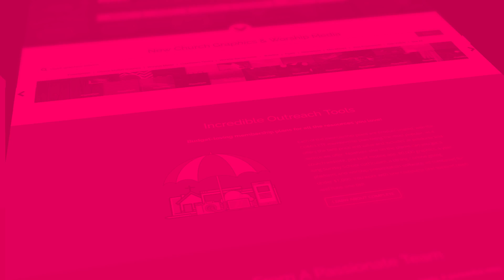All Your Church Resources In One Place With Sharefaith Complete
Start off 2018 right with getting all your church resources in one place, with one membership and stellar support team offering you live phone, chat and email support 6 days a week! Go Complete and you'll get a church website, FREE website migration, FREE church app ($1,000 value), over 80,000 worship media, church graphics editor, 100+ Sunday School Bible lessons, FREE Vacation Bible School, worship presentation software, and an online giving and donations platform! Sharefaith Complete is simply unmatched in value!

Music purchased and licensed from AudioJungle.com